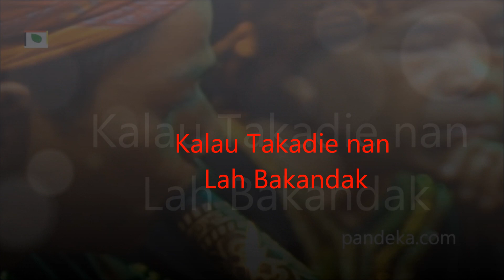Saluang jo Badendang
Saluang jo Dendang
01. 00:00 02. 5:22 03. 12:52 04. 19:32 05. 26:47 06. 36:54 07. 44:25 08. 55:31 09. 1:10:21 10. 1:20:08 11. 1:26:57
Untuk nada suara yang lebih baik, gunakan Earphone / Headphone Anda.